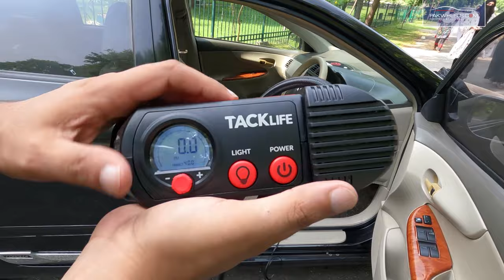Digital Auto Tire Inflator - 80 PSI | PakWheels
M2 12V DC Digital Auto Tire Inflator - 80 psi